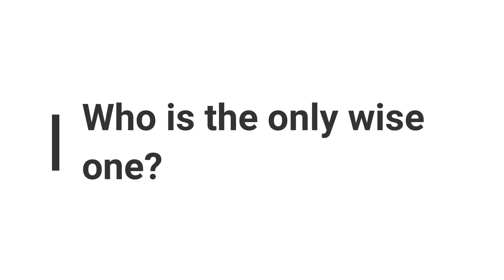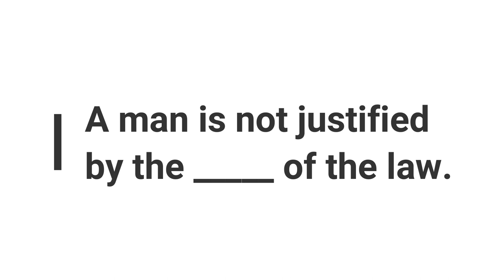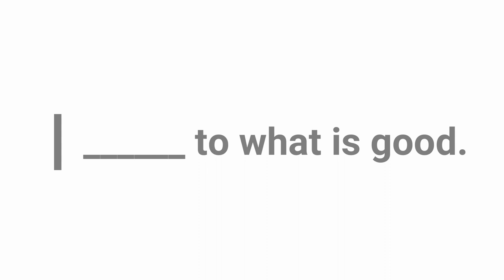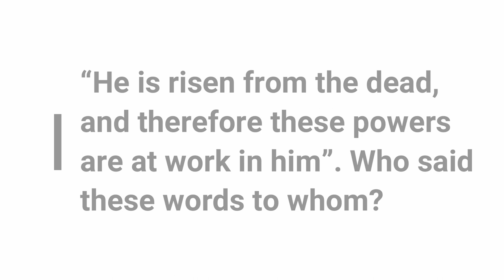Bible Trivia on New Testament #8